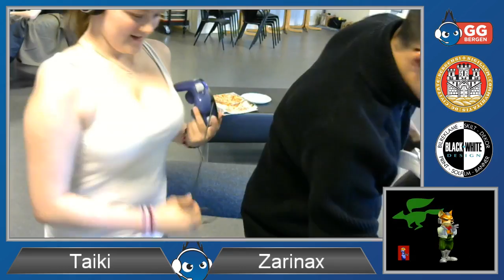GG Bergen FredagsSmash VI - Winners Round 2 - Taiki vs Zarinax